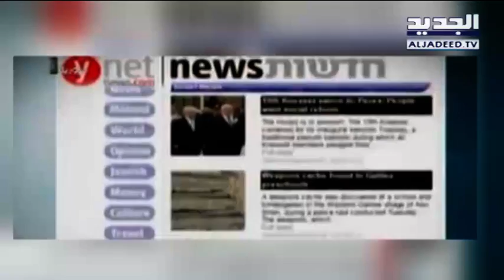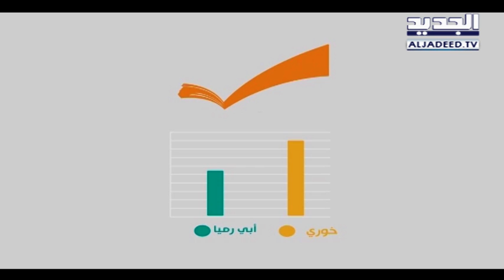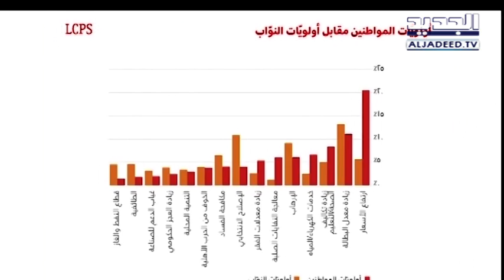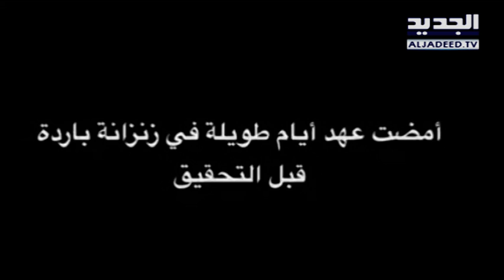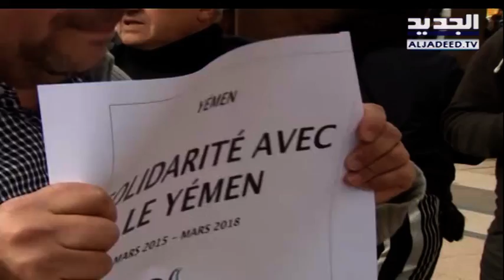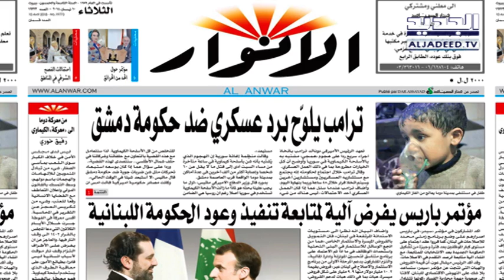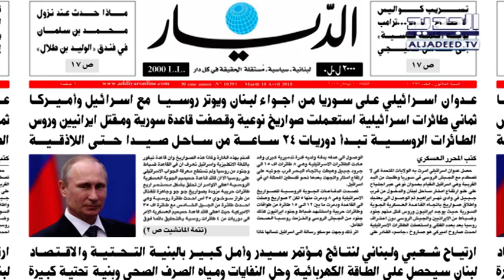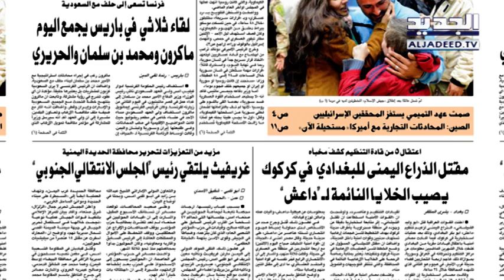نشرة الأخبار الصباحية 10-04-2018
نشرة الأخبار الصباحية ليوم الثلاثاء 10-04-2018 مع ميشا جاويش من قناة الجديد